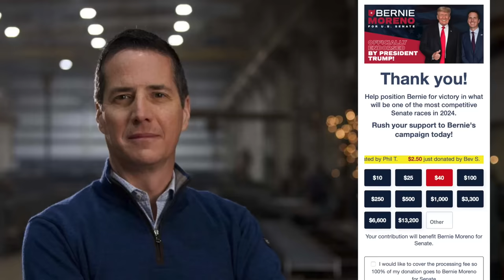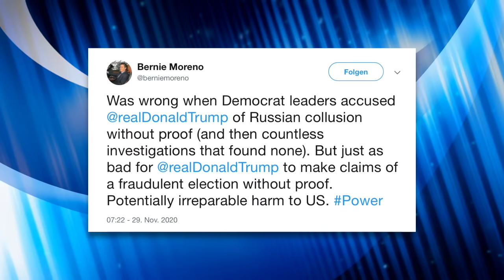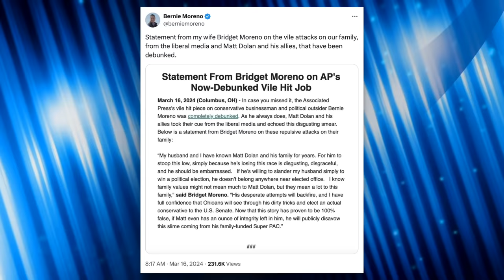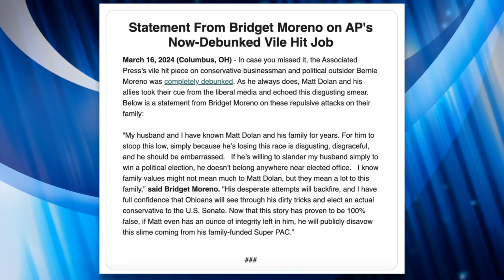Anti-LGBTQ+ Republican Caught Looking for Sex with Men Claims it was a “Prank”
Republican Bernie Moreno won the GOP primary in Ohio and will face off against Democratic incumbent Sherrod Brown in November. Moreno’s victory comes in spite of his campaign being embroiled in a gay scandal. A 2008 profile on Adult Friend Finder linked to his email was discovered, where he was allegedly looking for sex with other men. He’s denied it was him, and a former staffer claims he used Moreno’s email to “prank” him. We’ll dive into the story and discuss how Moreno might be the phoniest Republican candidate to ever run.

LGBTQ Nation (Mar. 20, 2024)
Associated Press (Mar. 14, 2024)
ABC News (Mar. 17, 2024)